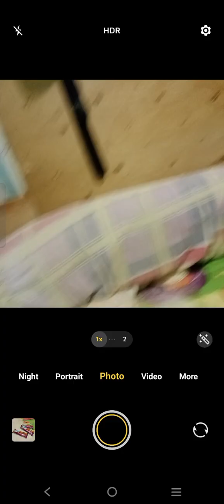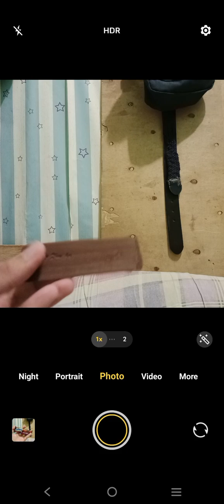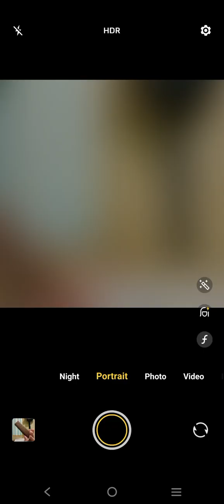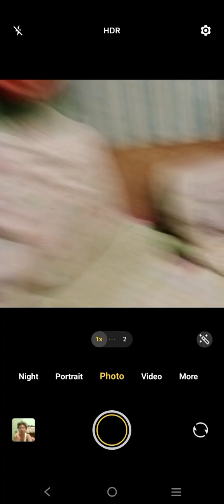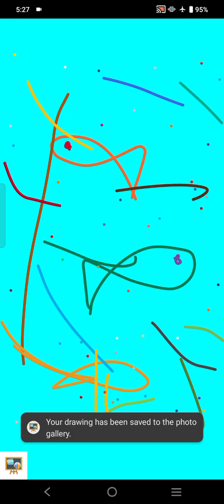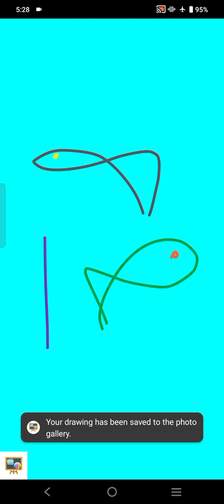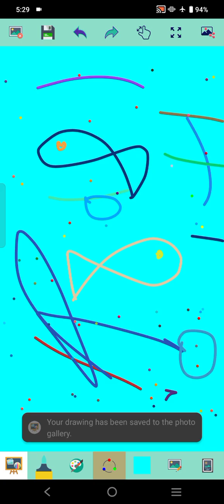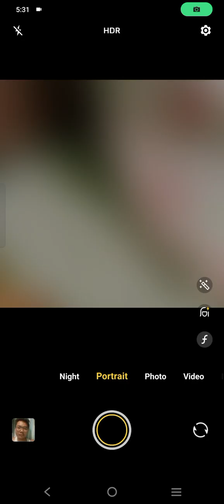Marvin Rey — Vlog 19,931